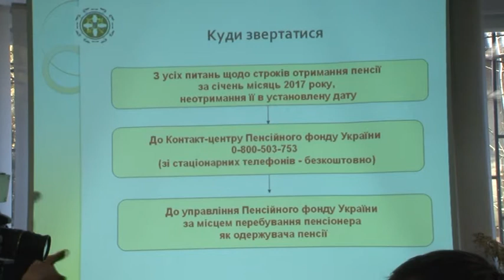Чернівецькі пенсіонери зможуть отримають пенсію за січень вже у грудні